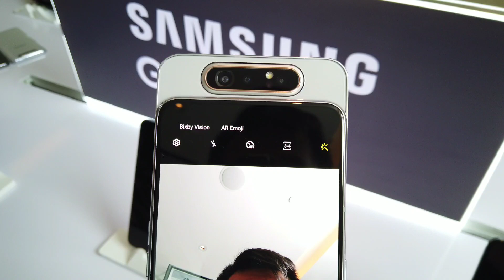Samsung Galaxy A80 可轉動鏡頭實際操作示範